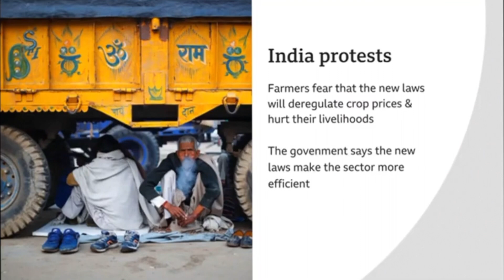BBC coverage of farmers protest farmers march